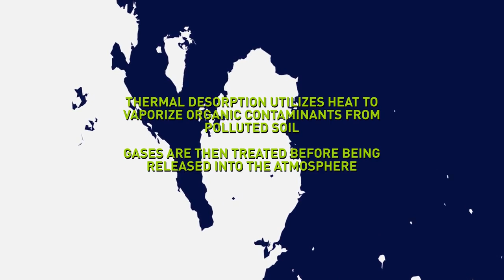Thermal desorption unit for Al Karaana lagoon project (Qatar) - SUEZ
The remediation of the Al Karaana Lagoons in Qatar comprises the reclamation and rehabilitation of 400 hectares of lagoons with the objective of preserving and enhancing the region’s environmental status.

The remediation works will consist of the excavation of 2,000,000 m3 of sludge and the most heavily contaminated soil and sludge has to be treated by a thermal desorption process designed and operated by SUEZ.